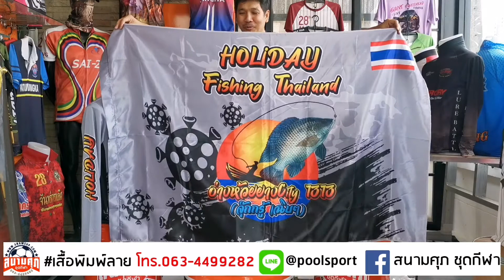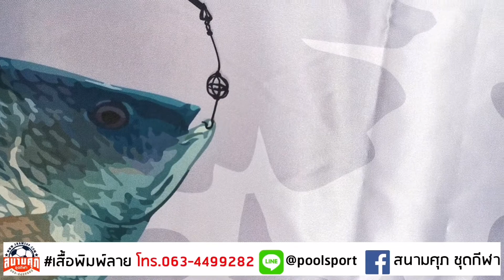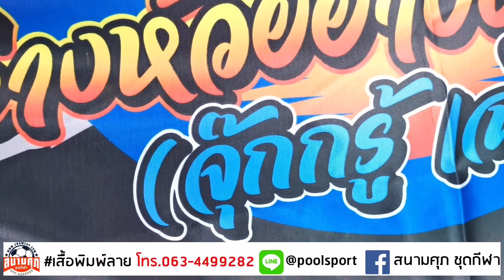เสื้อตกปลา+ธงทีม​ เสื้อทีมสีเทา​ กราฟฟิก​คมชัด​ ปลานิลสวยมาก